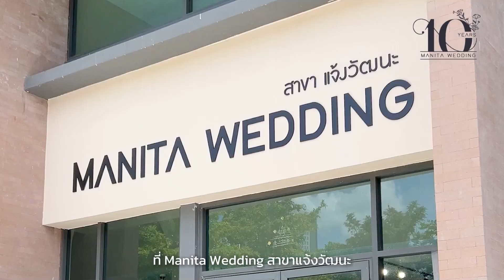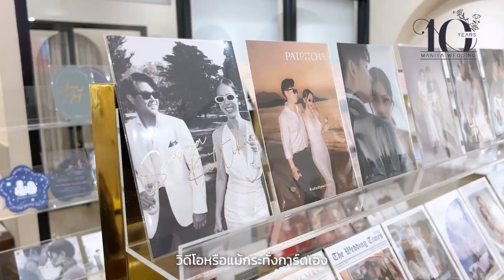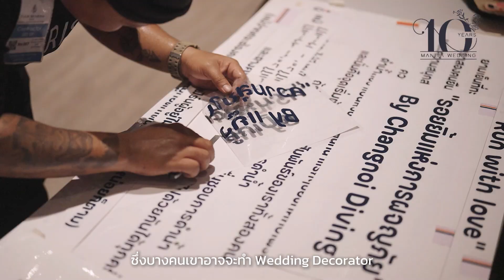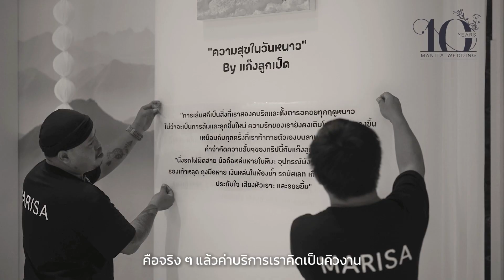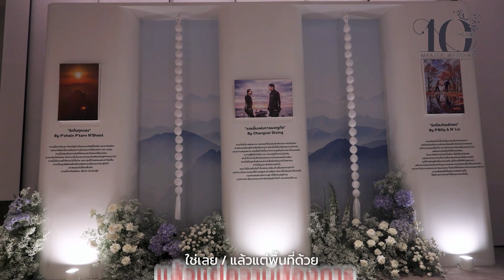💞 Wedding Planner / Organizer / Decoration ต่างกันอย่างไร!? Marisa The Planner x Manita ✨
💞  บ่าวสาวมือใหม่ต้องรู้! Wedding Planner / Organizer / Decoration ต่างกันอย่างไร มาไขคำตอบนี้ไปพร้อมกัน Marisa The Planner x Manita💍✨

✨ Wedding Planner  @Marisa The Planner

💌หน้าร้าน Manita Wedding ยินดีต้อนรับค่ะ เปิดให้บริการทุกวัน เพื่อความสะดวกและรวดเร็วลูกค้าที่ต้องการมาหน้าร้านรบกวนนัดล่วงหน้าก่อนนะคะ

📌สาขาแจ้งวัฒนะ
จ - ศ : เวลา 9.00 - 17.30 น.
ส - อา : เวลา 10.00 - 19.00 น.

📌สาขาสามย่าน
ทุกวัน เวลา 10.00 – 19.00 น.

📌สาขาชลบุรี

📌สาขาโคราช

💟สอบถามเพิ่มเติมได้นะคะ